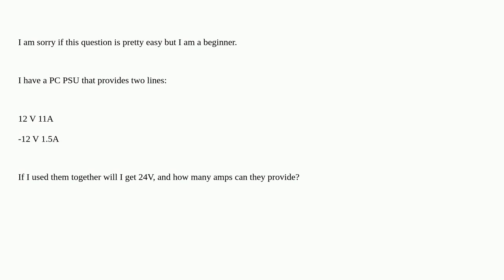Electronics: Can I use 12 V and -12 V together?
Can I use 12 V and -12 V together?

A special thanks goes out to the awesome community

  measurement voltage power-supply current